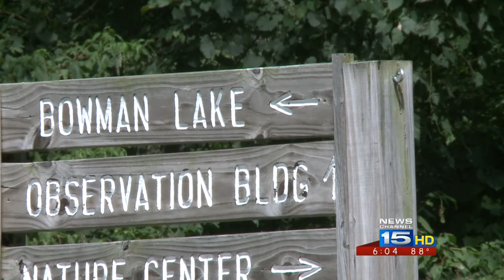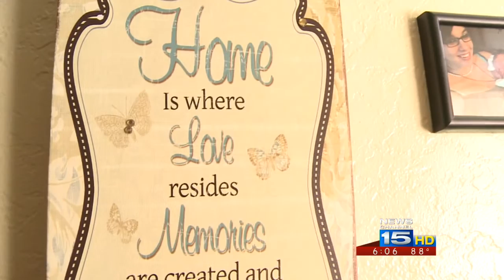Mother claims water at Fox Island County Park caused daughter's eye infection